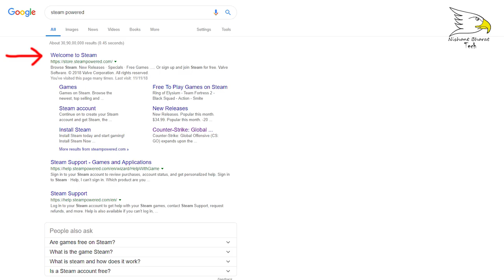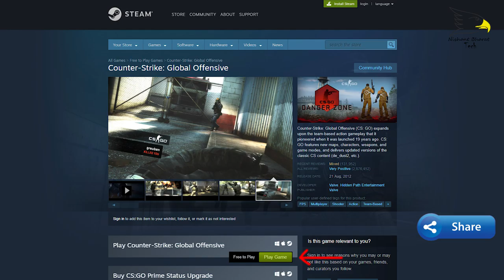CSGO Is completely Free | How to get This Game | Nishant Choudhary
Counter-Strike: Global Offensive is a multiplayer first-person shooter video game developed by Hidden Path Entertainment and Valve Corporation. Wikipedia
Initial release date: 21 August 2012
Mode(s): Multiplayer
Engine: Source
Platforms: Microsoft Windows, Macintosh operating systems, PlayStation 3, Linux, Xbox 360
Developers: Valve Corporation, Hidden Path Entertainment
Designers: Minh Le, Jess Cliffe